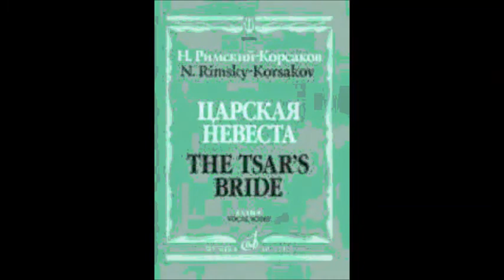Римский Корсаков Ария Лыкова из оперы Царская невеста Евгений Виттинг